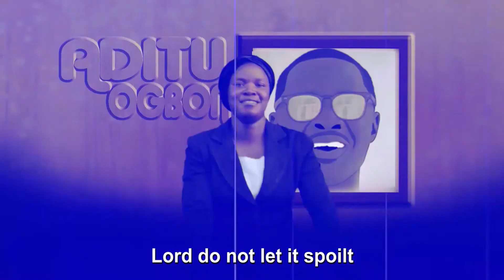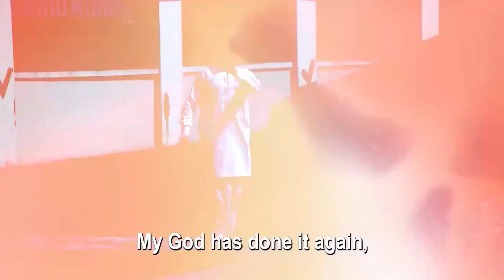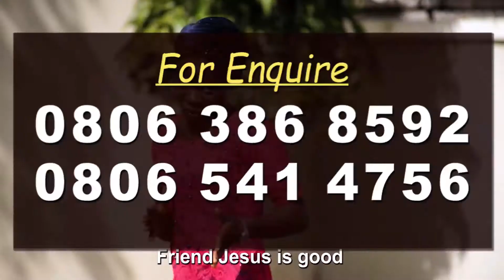ERIN AYO: by pastor Johnson Oyetunde